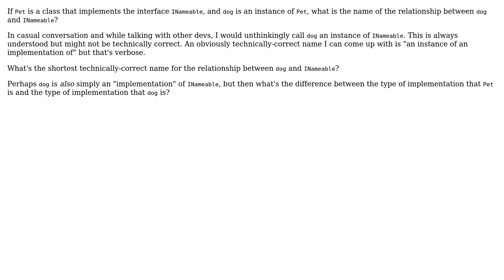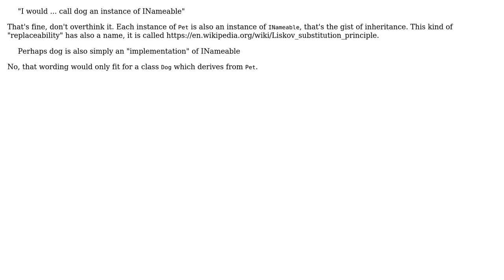Software Engineering: Name of the relationship between a child object and parent interface?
With thanks & praise to God, and with thanks to the many people who have made this project possible! | Content (except music & images) licensed under CC BY-SA | Music | Images & others | With thanks to user theonlygusti user Doc Brown and the Stack Exchange Network Trademarks are property of their respective owners. You are responsible for your own actions.